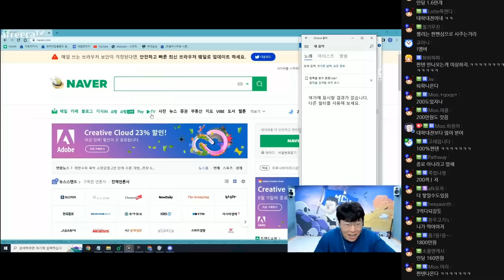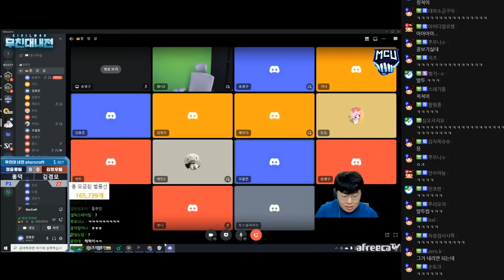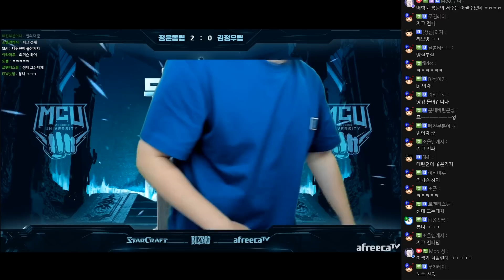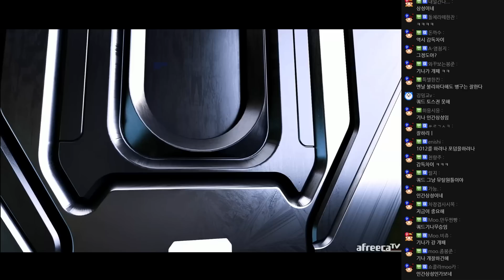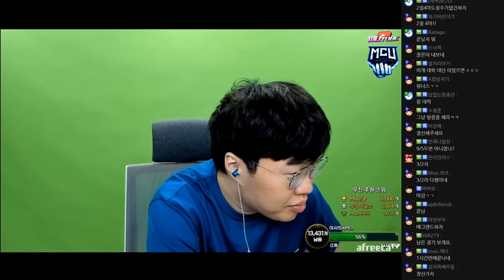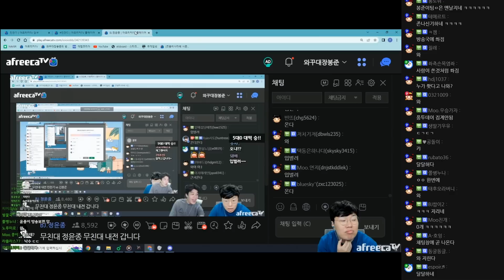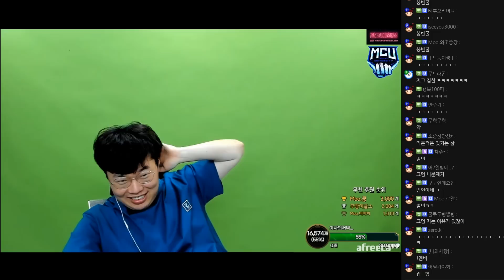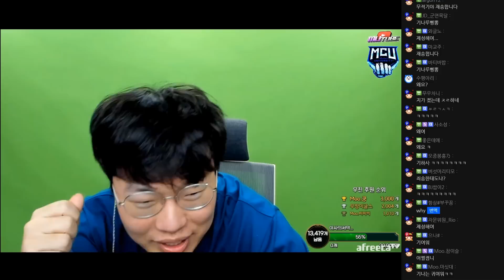무친대 학생, 교수 모두 참가!! 비방전 최종 실력점검 들어갑니다 [22.08.11 #2]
0:00 선봉 사다리
4:08 김경모 Z VS 홍덕 P
24:58 김정우 Z VS 정윤종 P
47:11 김봉준 P VS 민찬기 T
1:05:37 박듀듀 P VS 임아니 Z
1:26:48 기나 P VS 쿼드 Z
1:57:03 내전 종료